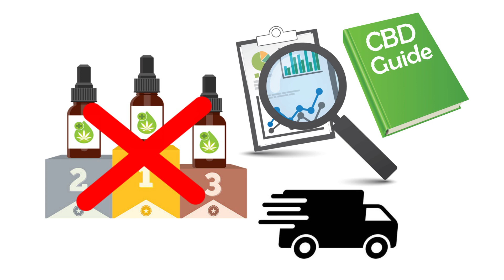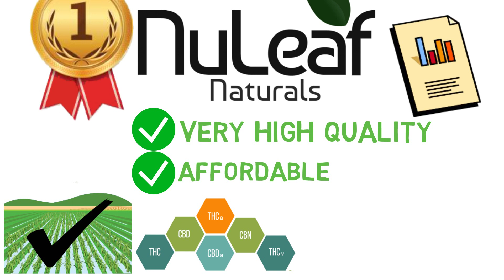CBD Oil Brands Review: Lazarus Naturals, Nuleaf Naturals & CBDistillery || Our Top 3 Explained!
This video is a review of the CBD brands 'Lazarus Naturals CBD oil', 'Nuleaf Naturals CBD' & 'The CBDistillery'. This used to be our top 3. If you're looking for high-quality CBD products, we highly recommend that brand. The quality is equal, while the prices are cheaper and the product range is wider!